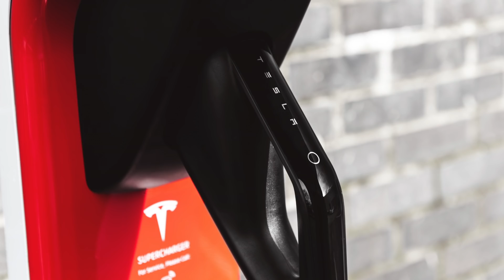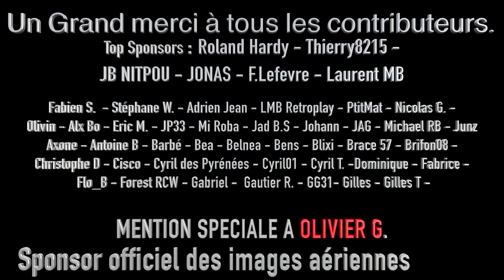Elon Musk a tout compris ! LR News #1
Revue de news des startups du monde des voitures électriques.

0:00 Accueil
0:57 Du nouveau pour les superchargers Tesla
4:44 Renaissance du Model Y SR
6:31 Faraday Future sur une pente favorable
9:11 Elon Musk donne des informations sur le Cybertruck de série
11:09 LG et Samsung sur les rangs pour produire les batteries Roadrunner
13:47 Bêtise !

Images :
Tesla
Faraday Future
Ludovic Pardigon
Teslarati
Electrek
Wikipedia Commons

Le site du Choucroute Garage : en cours de refonte

Mon matériel de tournage :
Caméras et stabilisation :
Apple Iphone 12 Pro Max